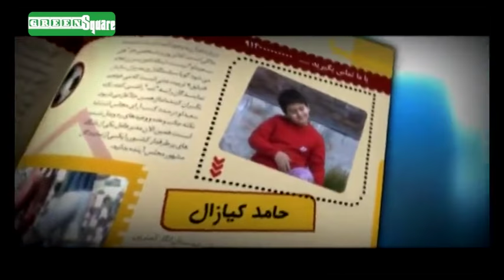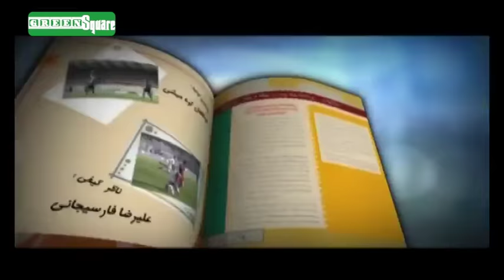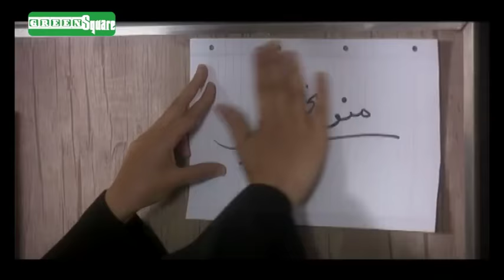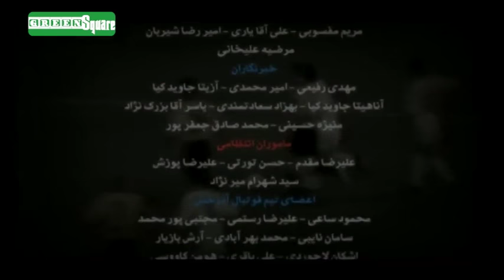سریال سه پنج دو - قسمت 24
خلاصه داستان:
حشمت سوری که از فوتبال متنفر است بعد از فوت عمویش تمام اموال او به وی می‌رسد، او با مشورت پسرش برای پول درآوردن یک تیم فوتبال(آذرخش) می‌خرد و مدیرعامل باشگاه می‌شود و پسرش را سرپرست باشگاه می‌کند، او با حقّه‌های دربندی مشاورش و دلال فوتبالی بیشتر ثروت بادآورده اش را از دست می‌دهد و .

کارگردان: حسین سهیلی‌زاده
تهیه‌کننده: عزیز علیزاده
نویسنده: سعید جلالی
بازیگران:
فرهاد آئیش
رضا رویگری
 رامین ناصرنصیر
 آتیلا پسیانی
 امیرحسین رستمی
 حامد کیازال
سیاوش خیرابی
شهره لرستانی
مریم خدارحمی

برای تماشای قسمت های بعدی سریال سه پنج دو بر روی لینک زیر کلیک نمایید